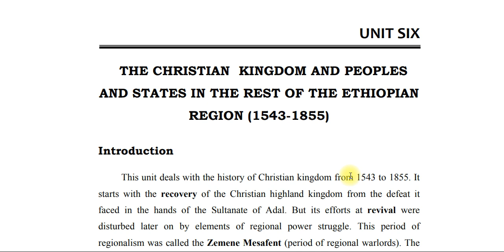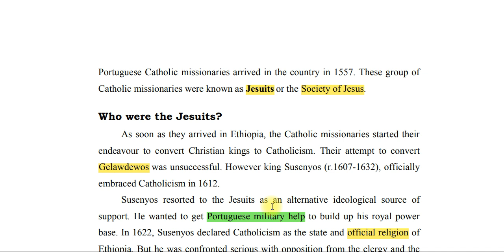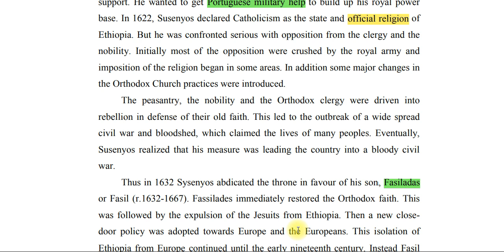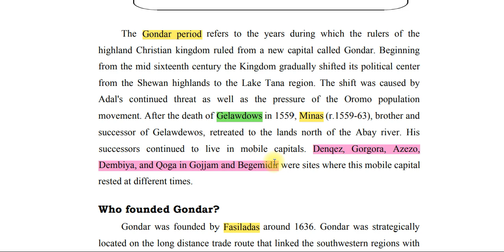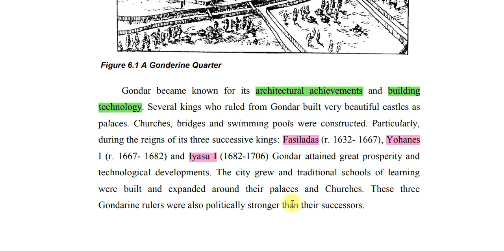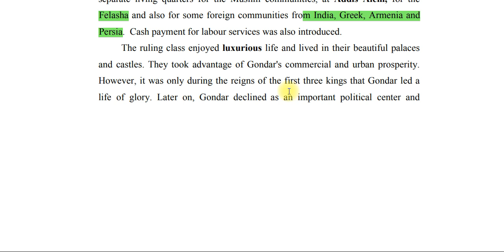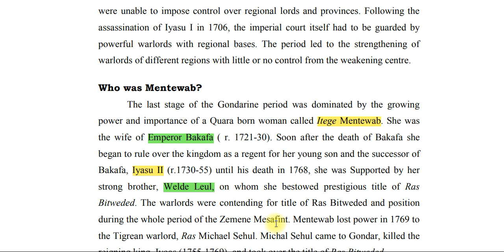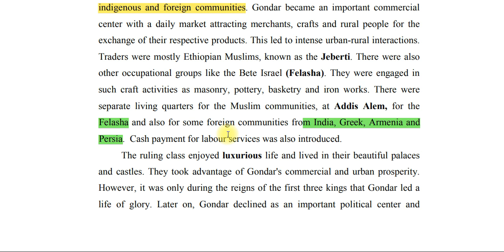History Grade 9 unit 6 part 1 || Catholicism and The Christian Kingdom || The Gondar period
History Grade 9 Unit 6 part 1
The Christian kingdom and peoples and states in the rest of the Ethiopian Region (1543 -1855)

Catholicism and the Christian kingdom
The Gondar period